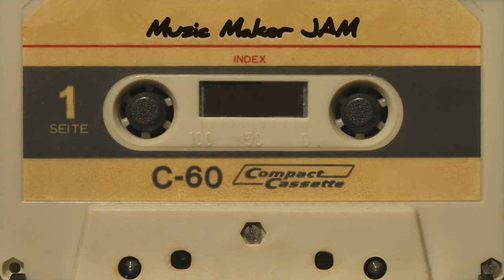Yes U Are | Composed by Ari Pram Sastro - Creative Commons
Song:
Yes U Are

Music Creator:
Ari Pram Sastro
(Music & vocals created by using Music Maker JAM app.)

You are allowed to use this music in any of your YouTube videos but you must include the following text below in your video description (Copy & Paste):